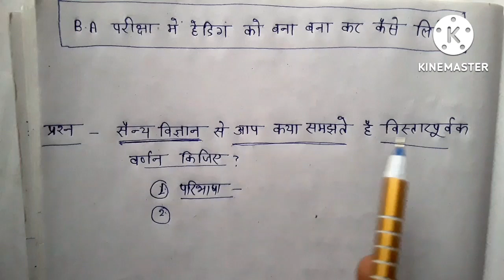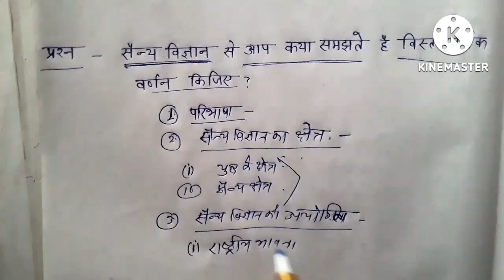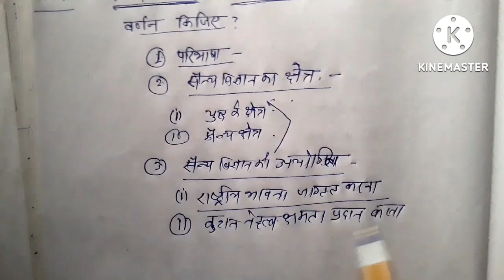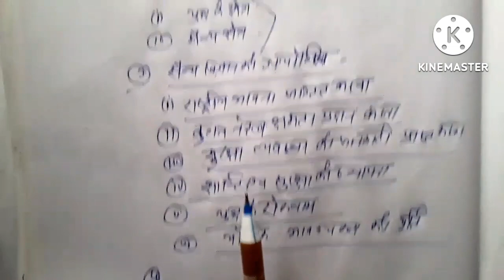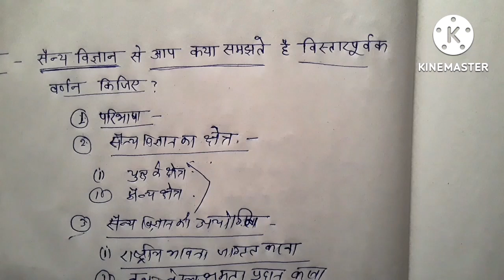BA परीक्षा में किसी भी प्रश्न का हेडिंग कैसे बनाए | ba exam me copy kaise likhe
दोस्तो आपका अपने चैनल " Education 24 " में स्वागत है।

दोस्तो इस वीडियो में हम जानेंगे कि किसी भी प्रश्न का हेडिंग कैसे बनाया जाता है दोस्तो इस वीडियो में हम 18 प्वाइंट के बारे में भी जानेंगे जिसका इस्तेमाल करके हेडिंग बनाया जाता है।

ba परीक्षा में किसी भी प्रश्न का हेडिंग कैसे बनाए
how to write copy ba exam
ba exam me copy kaise likhe
ba exam me copy kaise likha jata hai
ba exam me copy likhne ka tarika bataye
ba exam mein kaise likhe
ba exam me likhne ka tarika
ba me kaise likhe
ba exam me heading kaise likhe
ba exam me kis pen se likhe
ba ki pariksha me copy kaise likhe
ba exam me answer kaise likhe
exam me pass hone ke liye kaise likhe
ba ke paper me copy kaise likhe
ba exam mein copy likhne ka sahi tarika bataye
ba exam me kya likhe
ba exam mein kitna likhe